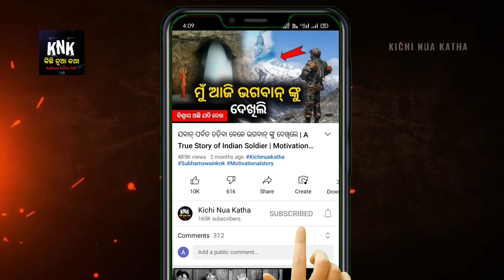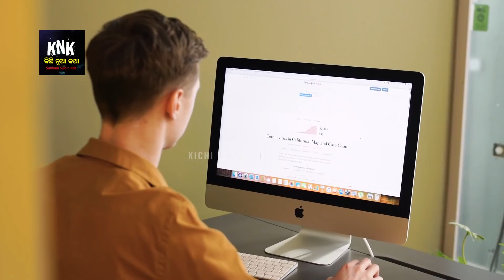5 Untold Secret Of Puri Temple ଶ୍ରୀ ମନ୍ଦିରର ୫ଟି ଗୁପ୍ତ ଅକୁହା କଥା ଯାହା ଆପଣଙ୍କ ଠାରୁ ଲୁଚା ଯାଇଛି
5 Untold Secret Of Puri Jagannath Temple | ଶ୍ରୀ ମନ୍ଦିରର ୫ଟି ଗୁପ୍ତ ଅକୁହା କଥା ଯାହା ଆପଣଙ୍କ ଠାରୁ ଲୁଚା ଯାଇଛି.

Video Editor and
 Voice Over By :- Subham Swain Knk